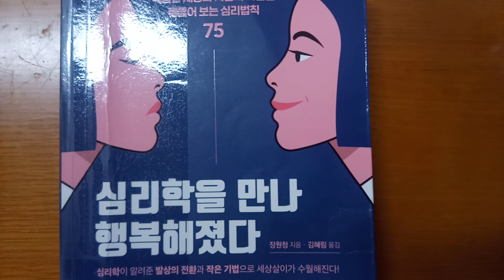B. Review📖 2. 😊선거 이기는 법 → 🐑🎀🐑양떼 효과 ㅡ Herding Effect